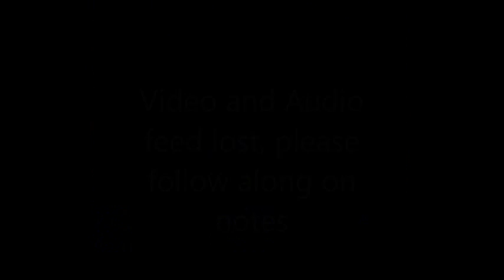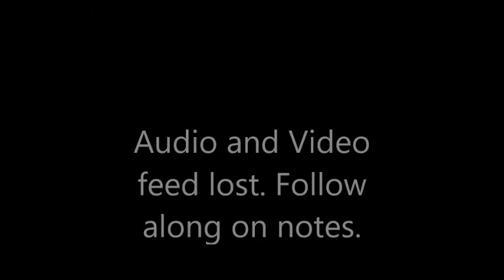Revelation Session 8 partial due to tech difficulty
This video contains only certain parts of the sermon due to technical difficulties.